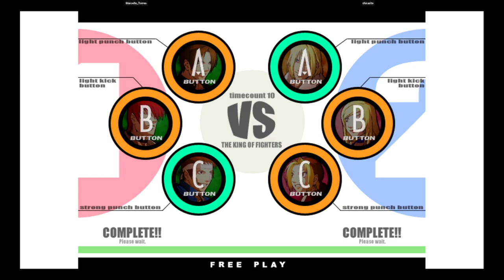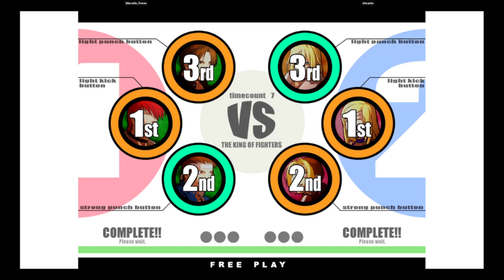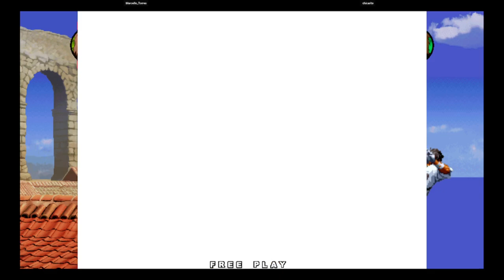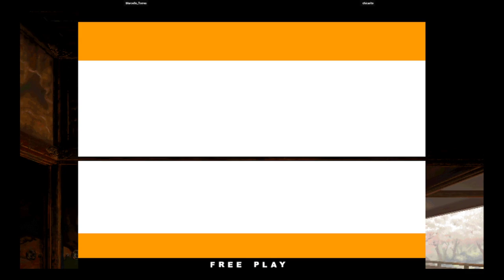KOF XI | Marcello_Torres VS chicarito | 🇧🇷🇧🇷 Fightcade eSports